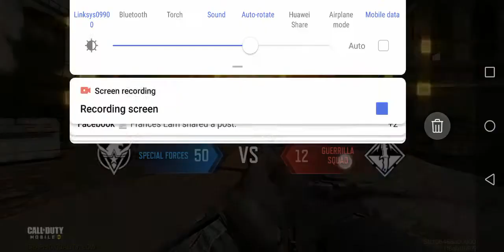Call of Duty gameplay #1